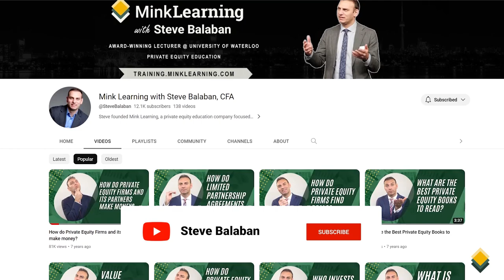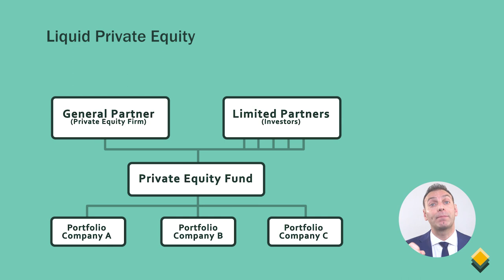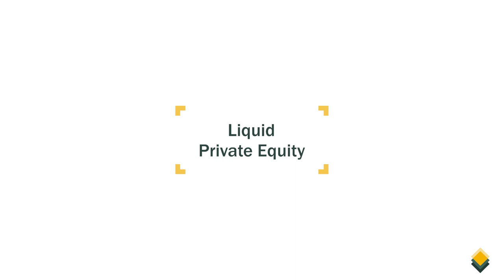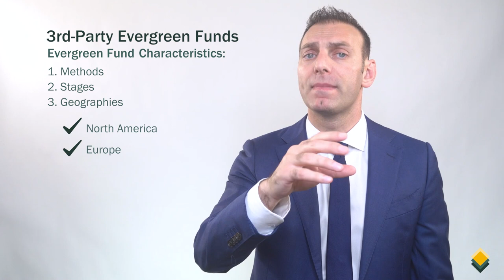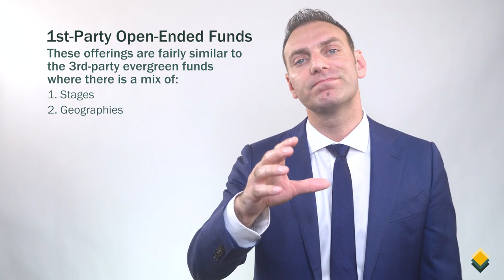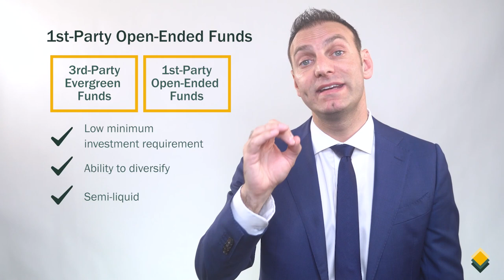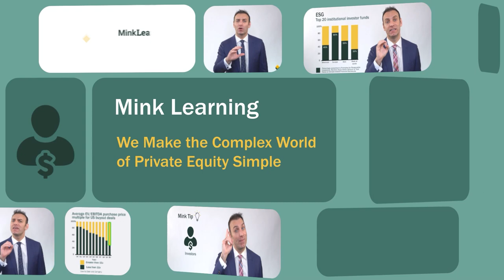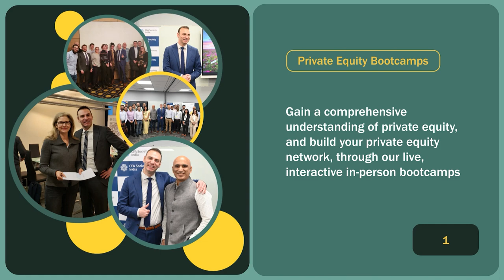Liquid Private Equity - New Possibilities for Individual Investors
In this video, we will talk about how liquid private equity options have emerged as an investment option for investors.

0:00 - Introduction
5:40 - 3rd-Party Evergreen Private Equity Funds (Harbourvest, Northleaf, Hamilton Lane and Partners Group)
8:50 - 1st-Party Open Ended Private Equity Funds (K-Prime by KKR and EQT Nexus by EQT)
11:04 - Private Wealth Channel (Moonfare and Opto)
13:17 - Final Thought
14:54 - Mink Learning's Offerings

To sign up for our free video newsletter, where we take a deep dive into the most recent private equity deals, please